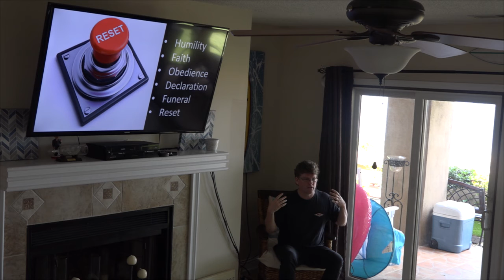Glass House TO:GO! - "Water We Doing Here?" Acts 8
GlassHouseChurch.com